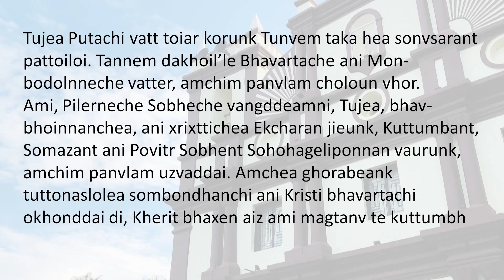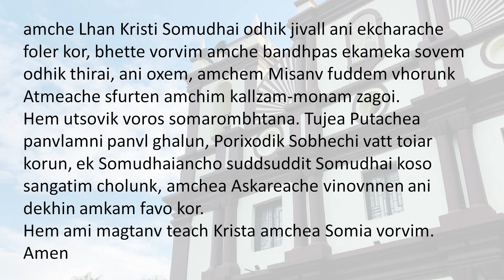Daily Gospel Reading And Reflection - 14/04/2023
Family members:
Vincent Mendosa & Roslyn